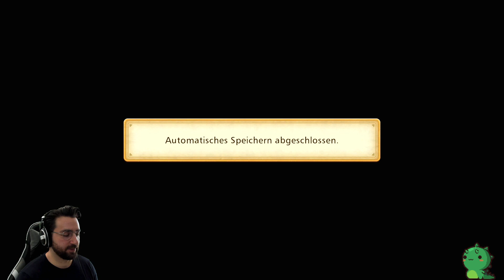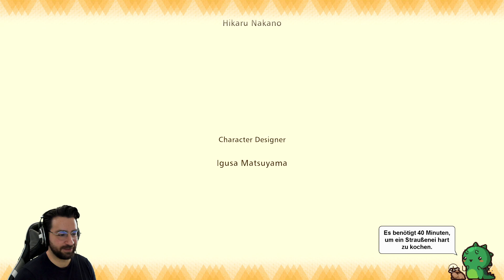Let's Play Story Of Seasons: Pioneers Of Olive Town #29 - Deutsch [Switch - 1080p60]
| Lets Play | Walkthrough | Playthrough | Full Game |

Let's Play Story Of Seasons: Pioneers Of Olive Town auf Deutsch mit Jack.

Zum Spiel:

Titel: Story Of Seasons: Pioneers Of Olive Town
Genre: Aufbausimulation
Entwickler: Marvelous
Publisher: Marvelous USA
Release: 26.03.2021 für Nintendo Switch (EU)

Olivingen – nur einen Steinwurf von deiner Farm entfernt – ist eine Hafenstadt an der Küste der Halbinsel. Das Städtchen ist ruhig und anheimelnd, gleichzeitig aber auch Heimat einer ganzen Reihe einzigartiger Charaktere. Und auch wenn die Bewohner dieses malerischen Küstenorts gut zurechtkommen, hat ein wenig Tourismus mehr noch niemandem geschadet ...